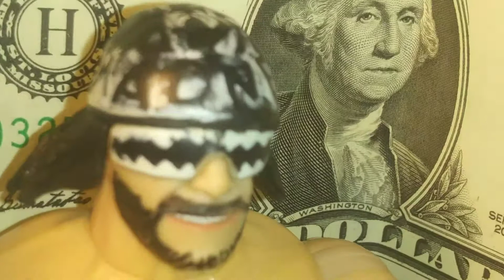Money doesn't Rule the Macho Man